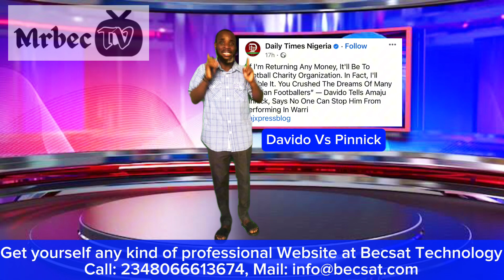Davido Vs Pinnick Nff $94,000 show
Davido Vs Pinnick Nff over $94,000 show